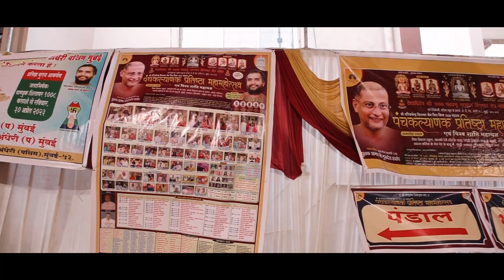ANDHERI PRATISHTHA DAY 02 HIGHLIGHT || श्री १००८ चन्द्रप्रभ पंचकल्याणक प्रतिष्ठा महा महोत्सव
आयोजक
सकल  दी . जैन   समाज
अँधेरी (प) अन्धेरी (पु ) , लोखंडवाला  - अन्धेरी , जोगेश्वरी

निवेदक
 श्री  चन्द्रप्रभ    जैन  चैत्यालय  चेरिटेबल  ट्रस्ट
ट्रस्टीगण  एवं  सदस्य ,अन्धेरी (प ), मुंबई